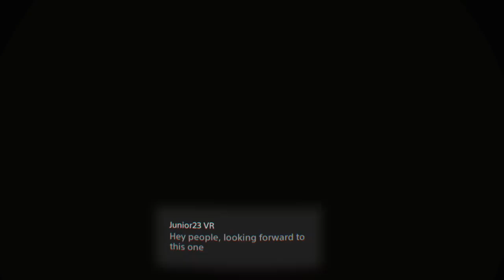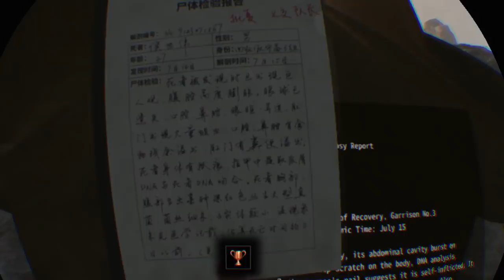Immortal Legacy - The Jade Cypher PSVR: First Impression Lets Play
All things gaming, but with a strong focus on Playstation VR content. Every week, check back for first looks at new games, along with my highly sarcastic and most likely inappropriate opinions.